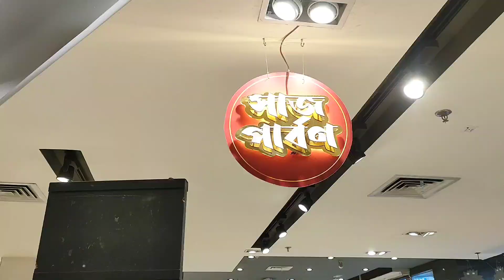Habra Trends Durga Puja Collection 2023 | Latest Durga Puja collection 2023 At Habra Market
Habra shopping mall
habra Vishal shopping mall
habra Street shopping
Habra wholesale market
Habra shopping vlog
Habra Street shopping
habra Durga Puja 2023
habra vlog
  bengali vlog
bengla blog
bengali recipe
bengla blog
vlog
vlogchanel
vlogger
vlogs
vlogging
blogger
bloggerlife
bloggerstyle
blogs
blogging
dailyvlog
daily
dailyvlogs
viral
viralvlog
viralvideo
 popular vlog
popular
2023
 dailymotivation motivational
motivation motivationalvideo
 bengali vlog with tiyasha trending
mutton
 muttoncurry
cooking
 foodvlog
food
eating
 explore
kolkata
india
 bangladesh
youtubevideo
 youtuber please_subscribe_my_channel
lifestyle
 lifestylevlog
Gariahat market new collection
Gudiyat market latest collection
Garia sale market new collection
Gudiya sale market latest collection
Gariahat market summer collection
Gariahat market latest summer collection
Gariahat market
Gariahat market shopping
Gariahat market blog
Gudiyat market cheapest market
Gariahat market cheapest hub
Gariahat cheapest market
Gariahat market cheapest
Gariahat famous market vlog
Market vlogs
Market vlogs
Gudiyat market blog
Gariahat sale market vlog
Gariahat market Kolkata vlog
Gariahat sale market shopping vlog
Street shopping
Gariahat Street shopping
Gariahat tops collection
Gariahat Durga Puja collection 2023
Durga Puja collection
Kolkata
Kolkata cheapest market
Kolkata street market
Kolkata bags collection
Gariahat blouse collection
Gariahat saree collection
Gariahat market
Latest sale collection
Durga Puja collection 2023
 2023 new collection
 Esplanad Kolkata shopping
New Market winter collection 2023
 Bengali blog
 Bengali blog
 Puja collection Bengali blog
Markets blog
Kolkata new market blog video
Street shopping video
Street shopping Pooja collection
Bengali blog with tiyasha
Kolkata new market Durga Puja collection 2023
Kolkata new market blog 2023
Kolkata new market collection 2023
New Market kurti collection
New Market western dress collection
Kolkata new market jewellery collection
Kolkata famous market
Kolkata new market shoes collection
Kolkata new market bag collection
Cheapest Street shopping in Kolkata
Kolkata Street shopping 2023
Latest Durga Puja collection 2023
Gariahat shopping 2023
Shopping challenge Kolkata
Gariahat saree collection
Gariahat blouse collection
Gariahat churidar collection
Gariahat shopping 2023
Shopping challenge Kolkata